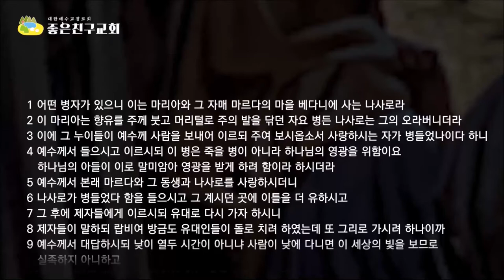나사로가 죽었느니라( 요11:1-16 )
그리스도께 돌아가자 복음으로 돌아가자 (한국어 자막이 준비되어 있습니다. 자막을 한국로 설정하시면 자막과 함께 영상을 볼 수 있습니다)
예수님은 나사로가 죽었다고 말씀했습니다.
그러나 살아나리라고 했습니다.
세상의 소리를 들으면 당신의 영혼이 죽지만 예수님의 음성 하나님의 말씀을 들으면 당신은 죽어도 다시 살아납니다.